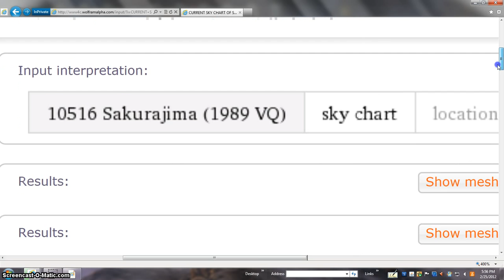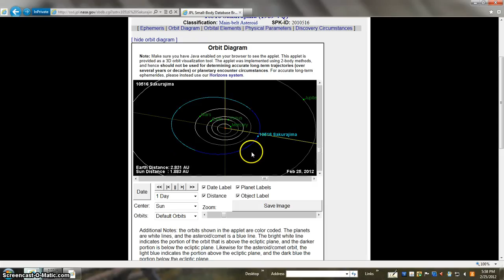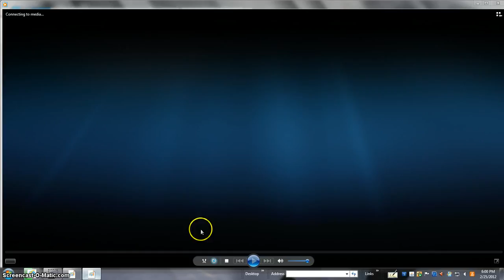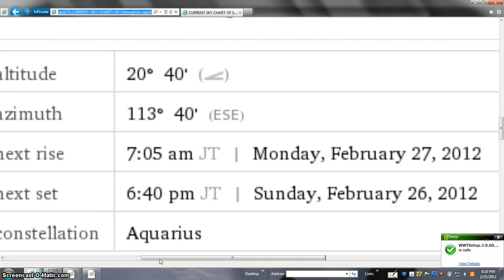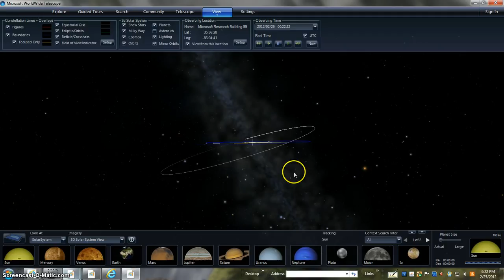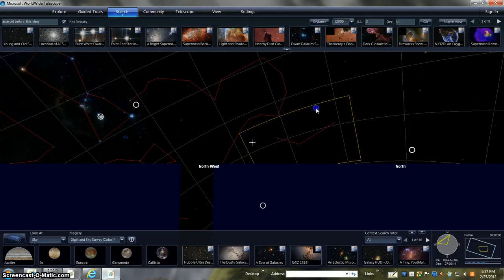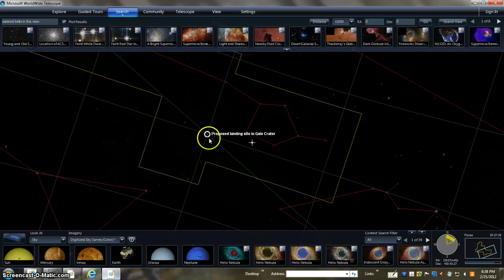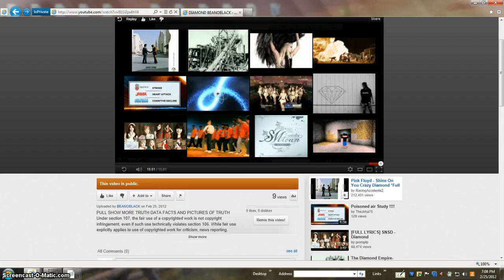FLOP DARK STARS BEANOBLACK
URGENT!! , PULL SHOW MORE  Urgent URGENT!!   pressure WARNING!!!   Sakurajima Japan volcano Japan  TRUTH DATA FACTS AND PICTURES OF TRUTH Under section 107, the fair use of a copyrighted work is not copyright infringement, even if such use technically violates section 106. While fair use explicitly applies to use of copyrighted work for criticism, news reporting, teaching, scholarship, or research purposes, the defense is not limited to these areas.Creative Commons license means that others may copy, distribute and create derivative works from your video — but only if they give you credit.